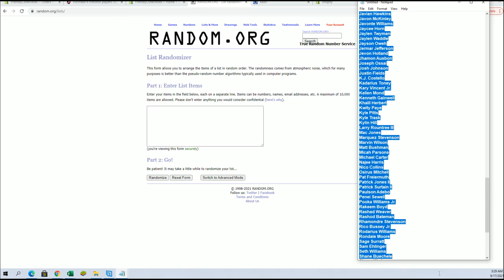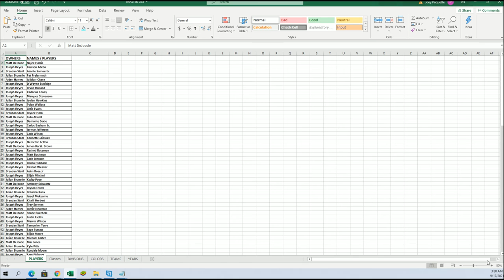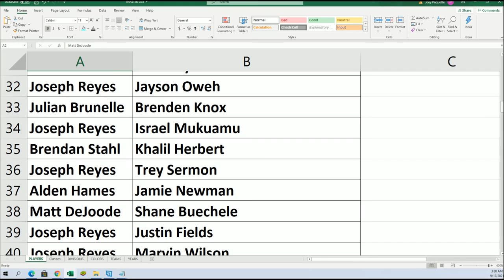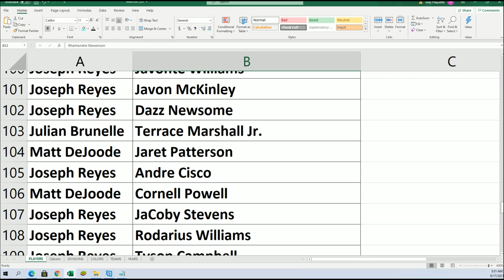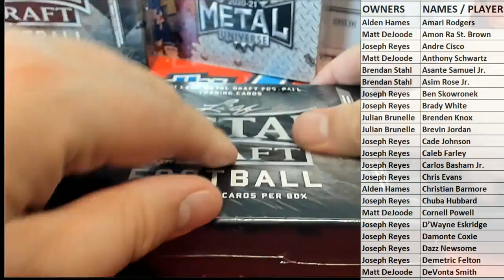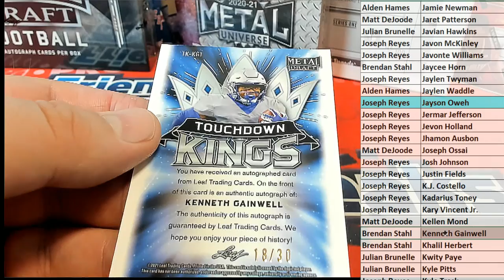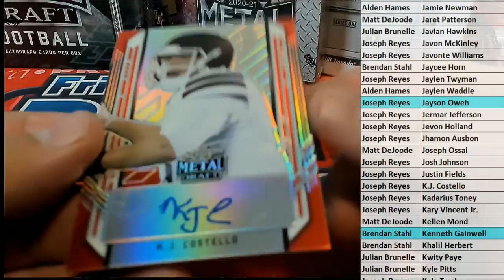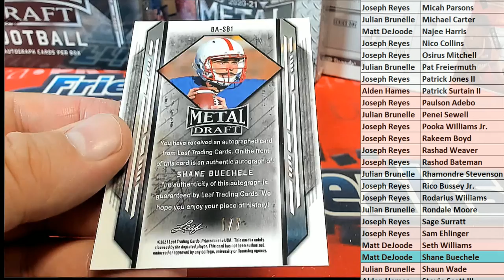2021 Leaf Metal Draft Football Hobby ID 21LEAFMDFH343